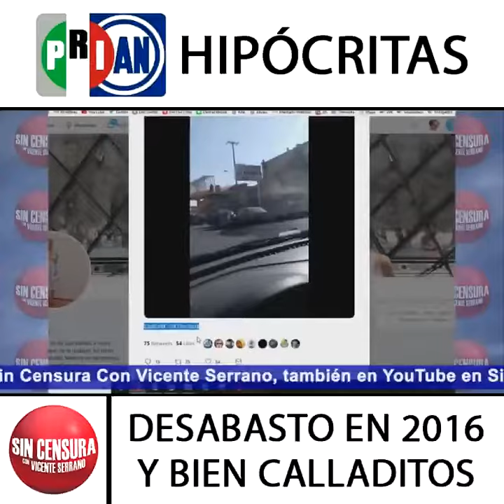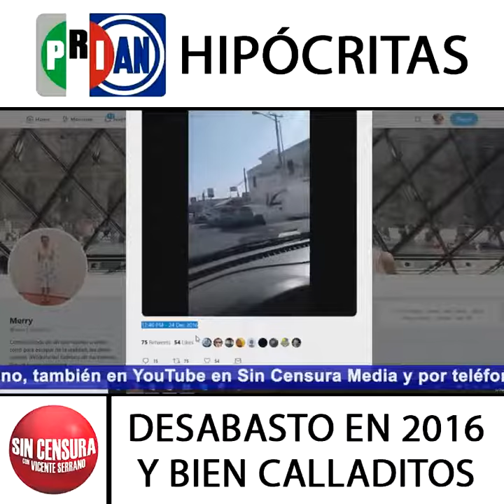Desabasto de gasolina en 2016. Los políticos hipócritas del PRIAN no dijeron nada.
APOYO MASIVO PARA AMLO: Desabasto de gasolina en 2016. Los políticos hipócritas del PRIAN no dijeron nada.